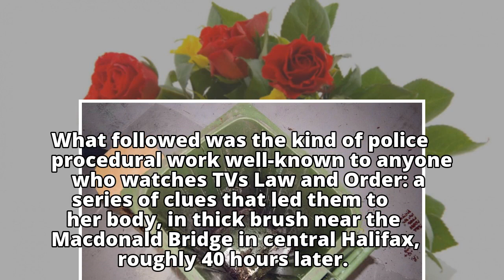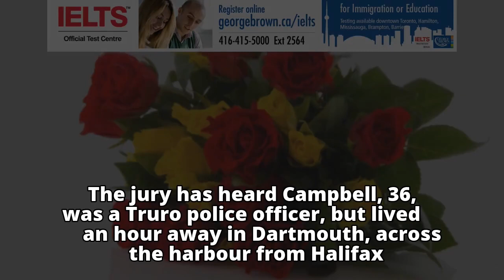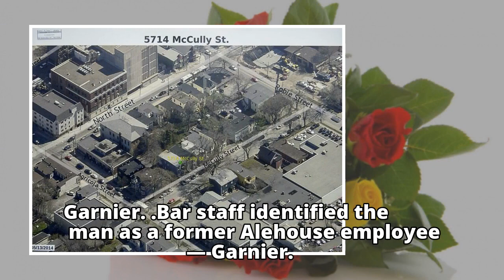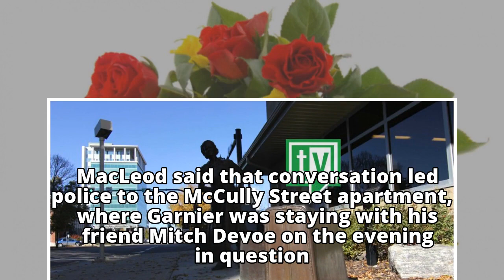PHOTOS: How Chris Garnier became a suspect in the killing of an off-duty police officer